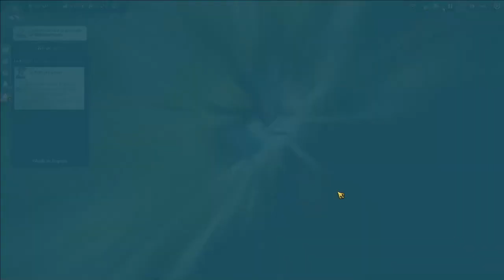Ingénieurs à Trewlawney et progression à Enbesa | Anno 1800 Let's Play fr | Partie complète - ép. 31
Partie complète sur Anno 1800 avec tous les DLC (Terre des lions, Le passage, Révolution agricole,Trésors engloutis, Botanique). Le jeu est toujours aussi beau et agréable à jouer, et avec les 6 DLC nous n'avons pas une minute à nous !

Ce n'est ni un guide, ni un tuto, mais je vais vous donner quelques conseils pour bien débuter.

Si tu veux m'aider à booster le référencement de la vidéo, pense au like.
On se retrouve dans les commentaires, ou sur discord.
Bonne vidéo !

[Ma config] :

- Système d'exploitation

-Processeur

- Carte mère

- Chipset

- Mémoire

16 Go de mémoire totale de type DDR4 à 1.33 GHz

- Carte Graphique

Version DirectX installée: 11.0
Fréquence du GPU: 1.84 GHz
Fréquence mémoire du GPU: 4.00 GHz

- Disque dur

- Clavier

-Souris

- Ecran

- Périphérique USB